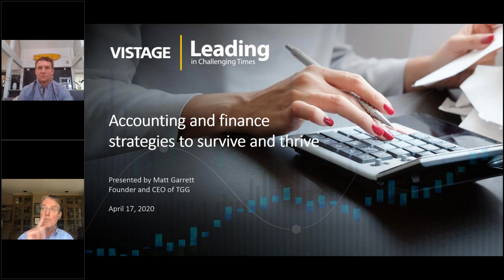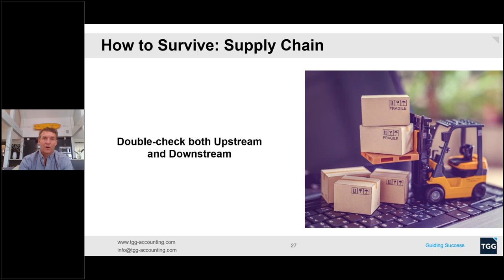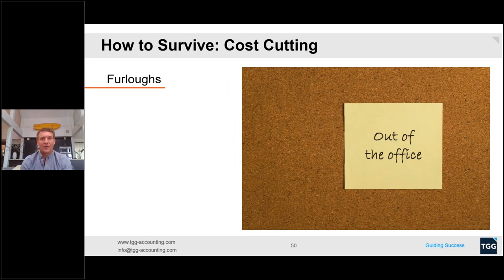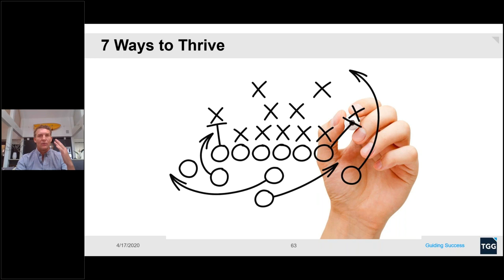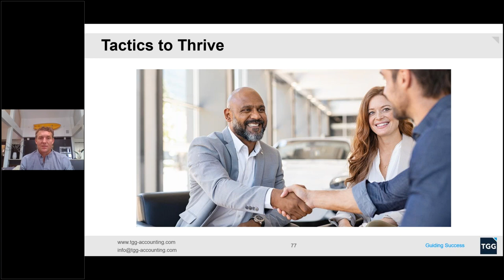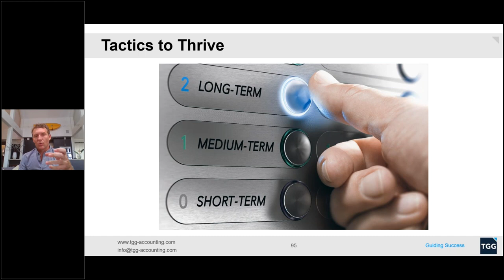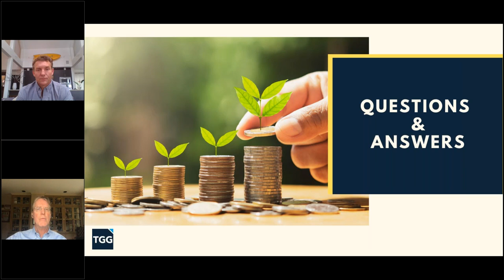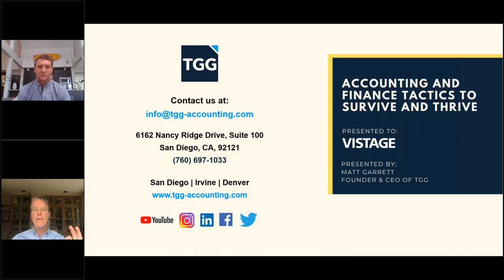Accounting and finance tactics to survive and thrive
Prudent financial management is critical not only to maintain the cash flow needed to survive this crisis, but to ensure your business will be set up to thrive when we get to the new normal. In this webinar Matt Garrett, CEO of TGG Accounting shares the latest on funding resources, as well as actionable ideas to apply to your accounting and finance practices.